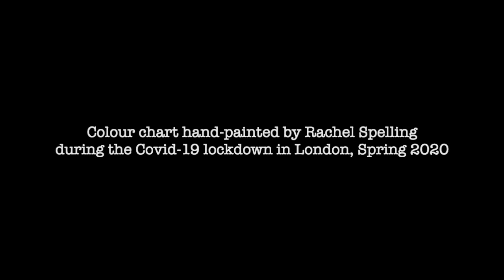Colour chart hand-painted by Rachel Spelling during the Covid-19 lockdown 2020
I painted this colour chart in London during the Covid-19 lockdown. I usually work as a mural artist but I couldn't go out on site - and I had lots of beautiful paint charts lying around. I painted a little blue fish on a blue swatch - it looked kind of nice. It was like a mini mural. Then I painted an eye and a hat and a ball and a snake (I'd started to really enjoy myself by now). And then I got a bit obsessed and painted the whole damn thing! It took a really long time... I wear glasses now... but I'm happy to have this record of that strange time in spring 2020.